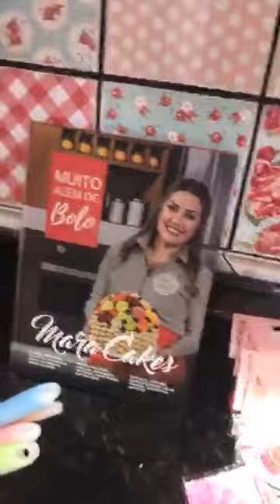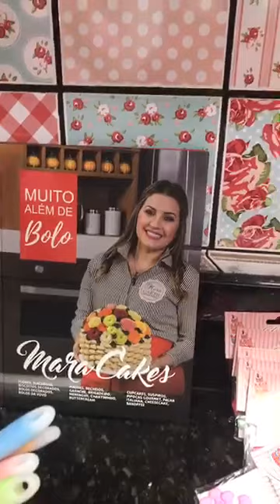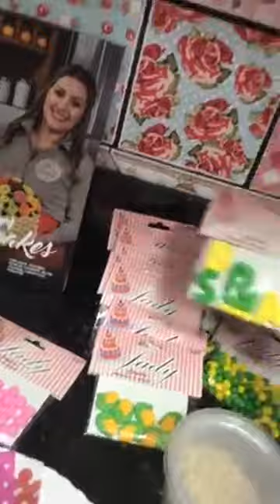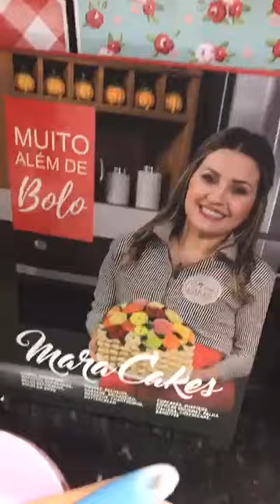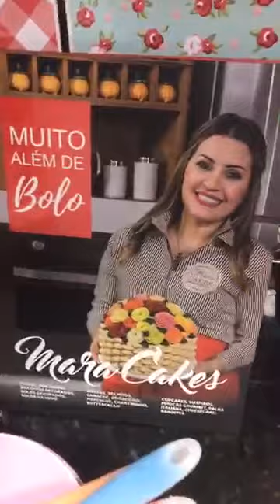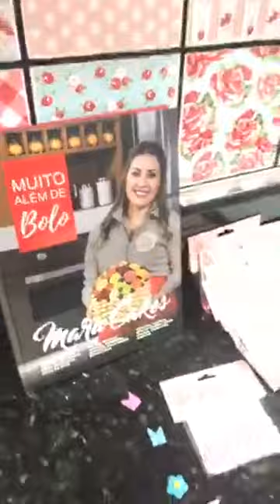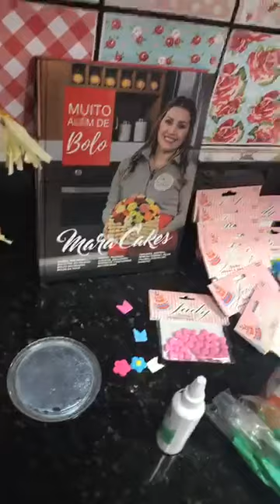41º Aula - TopClass Cong. Int. Online Doçuras da Roça- Gémina Morelato - Como fazer flores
41º Aula - TopClass Congresso Internacional Online Doçuras da Roça com Gémina Morelato - Bolo Personalizado festa junina com rosa